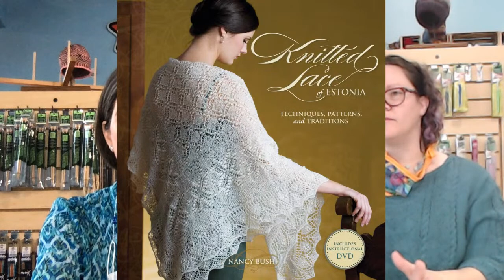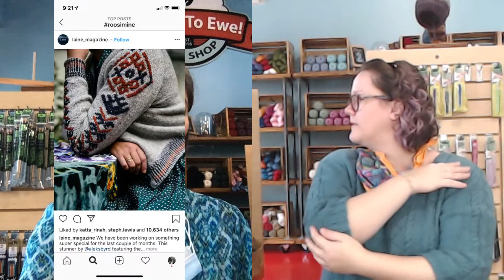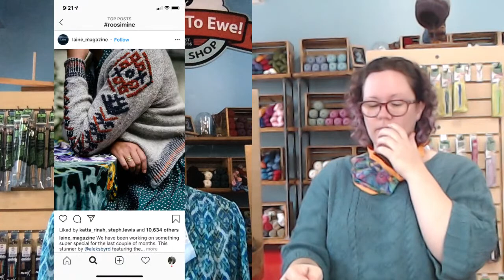The Cheers To Ewe Show - Estonian Knitting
Welcome to The Cheers To Ewe Show! We stream LIVE on the Cheers To Ewe YouTube channel, from Cheers To Ewe! Yarn Shop in Huntersville, NC!

Need help finding a pattern that's just right? Need yarn shipped? No problem! Give us a shout!

Visit us on Facebook, Twitter, Instagram, and on our YouTube channel!

Cheers To Ewe on Facebook: @cheerstoewe
Cheers To Ewe on Instagram: @cheerstoewe
Ladianne on Instagram: @ladianne
Cheers To Ewe on Ravelry: @cheerstoewe
Ladianne on Ravelry: @Ladianne
Sarah on Instagram: @smurf1229
Sarah on Ravelry: Smurf 1229